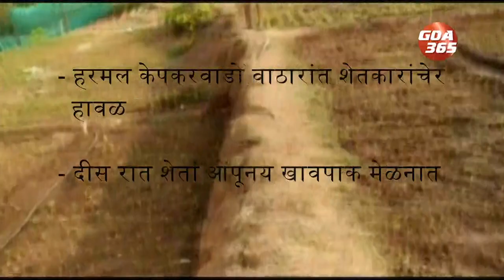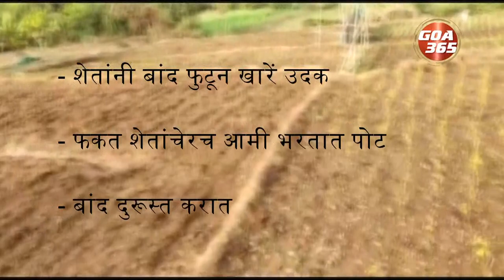Salt water floods chili fields in Harmal || GOA365